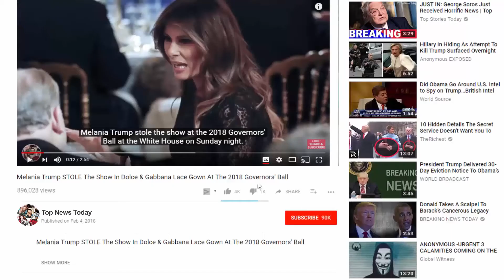Melania Trump Plagiarized Michelle Obama AGAIN In her 'Be Best' Initiative For Kids